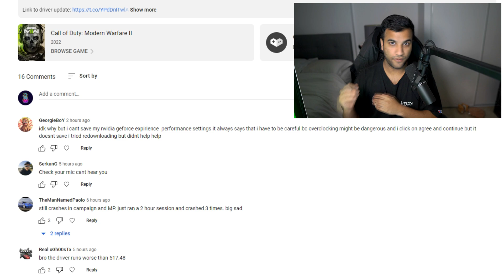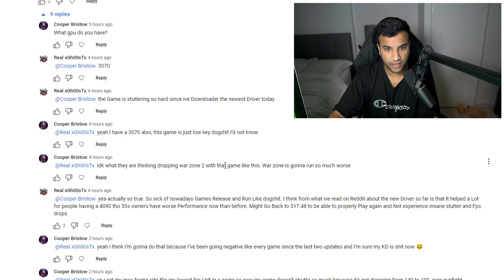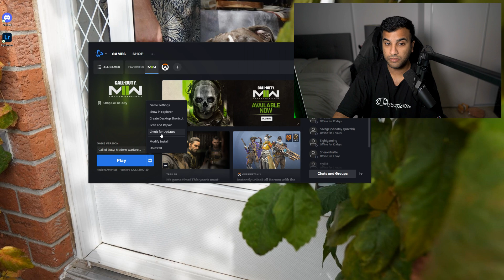SHOULD YOU UPDATE TO LATEST NVIDIA DRIVER UPDATE Hotfix 526.86| FIX Modern Warfare 2 LESS FPS?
In this video we discuss if it's worth updating the latest NVIDIA HOT FIX Version 526.86 | DOES IT FIX Modern Warfare 2 Crash & Frame Drops?

To follow the latest updates on drivers make sure to follow Beenox on Twitter